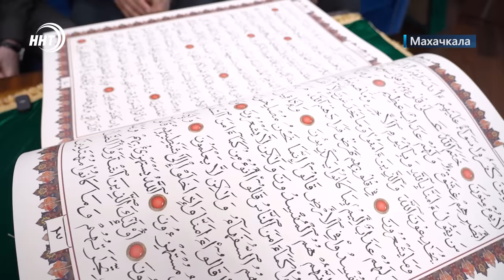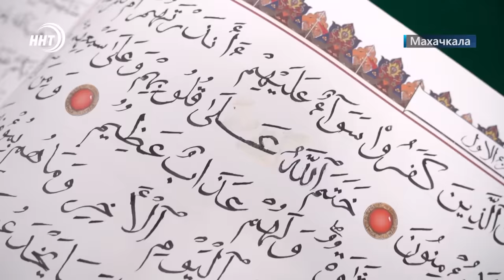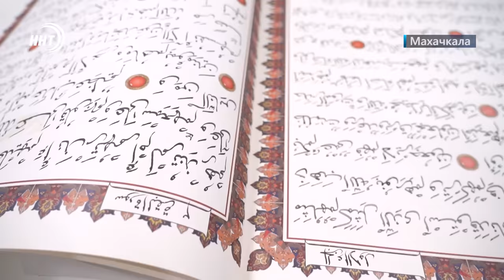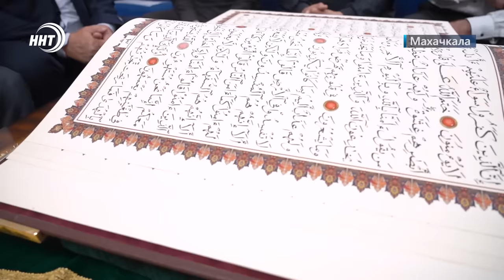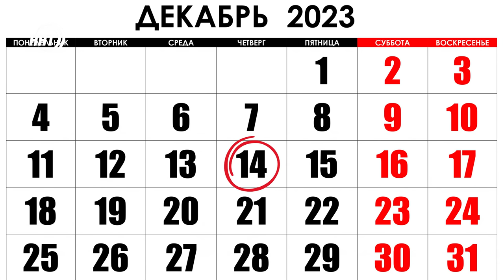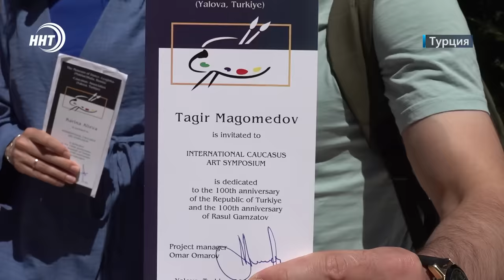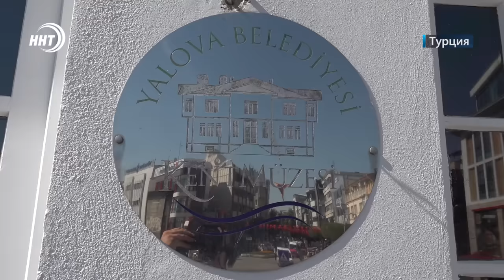Заказала убийство мужа. Новости Дагестана за 10.11.2023 год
1.  Переписал Коран в рекордные сроки! Муфтий Дагестана шейх Ахмад Афанди встретился с мастером каллиграфии из Карабудахкентского района. Об этом смотрите через минуту!

2.  Картины на миллионы! О симпозиуме художников Кавказа, который прошел в Турции расскажем в выпуске.

3. Профилактические беседы! В учреждениях регионального Минспорта проходят встречи богословов и известных спортсменов с молодежью.